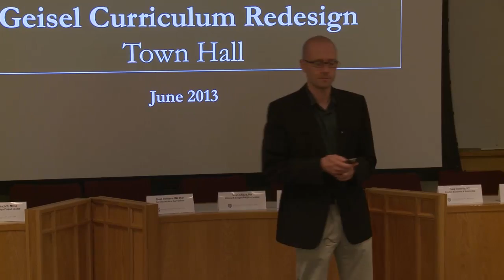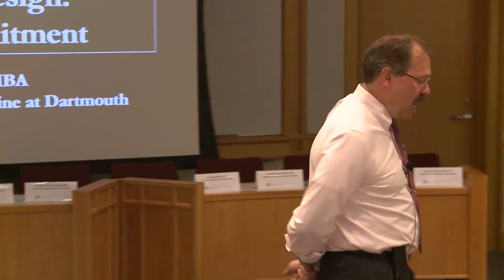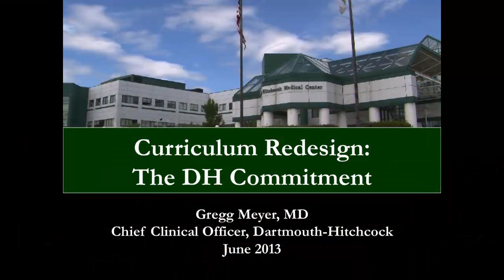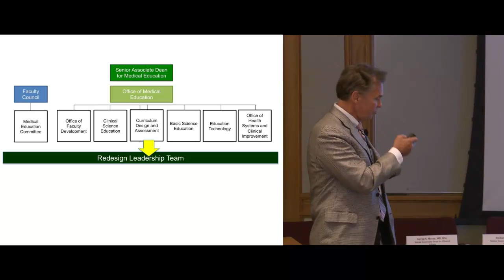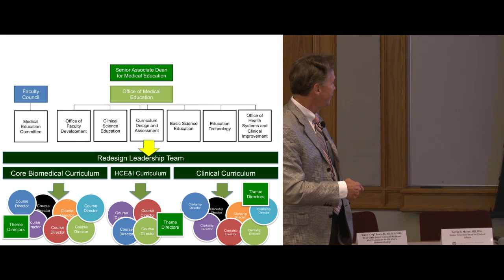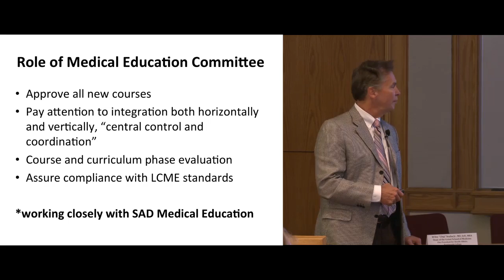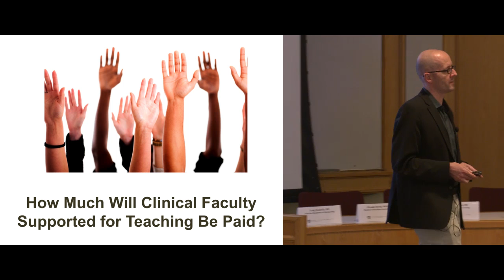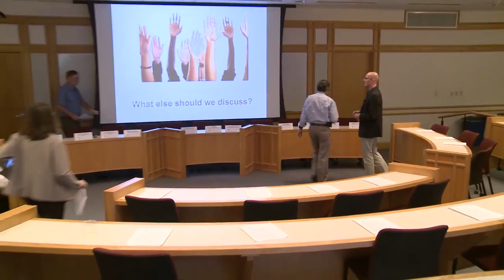June 2013 Curriculum Redesign Town Hall - Geisel School of Medicine at Dartmouth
This town hall meeting was hosted by the Geisel School of Medicine's Curriculum Redesign Leadership team to talk about proposed changes to the school medical education curriculum. Featured speakers at the program included:
- Dr. Wiley "Chip" Souba, Dean, Geisel School of Medicine
- Dr. Gregg Meyer, Chief Clinical Officer, Executive Vice President, DHMC
- Dr. Richard Simons, Senior Associate Dean for Medical Education
- Dr. Tim Lahey, Project Manager, Geisel Curriculum Redesign